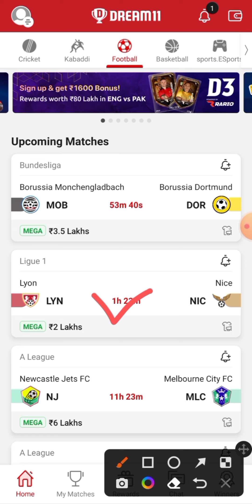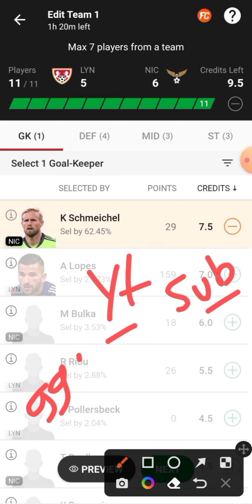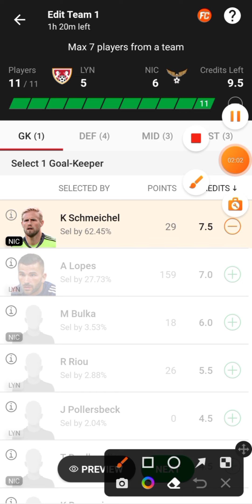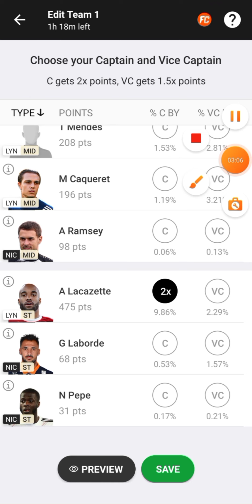LYN vs NIC | LYN vs NIC Dream11 Team | LYN vs NIC Dream11 Prediction | lyn vs nyc Football Team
𝟭𝟬𝟬% 𝗕𝗼𝗻𝘂𝘀 𝗨𝘀𝗲 𝗔𝗽𝗽

LYN vs NIC
LYN vs NIC Dream11 Team
LYN vs NIC Dream11 Prediction
lyn vs nic Football Team

LYN vs NIC Football Team Today Match
LYN vs NIC Dream11 Team Today Match
LYN vs NIC Dream11 Football Team
LYN vs NIC Fantasy Team

Dream11 Prediction